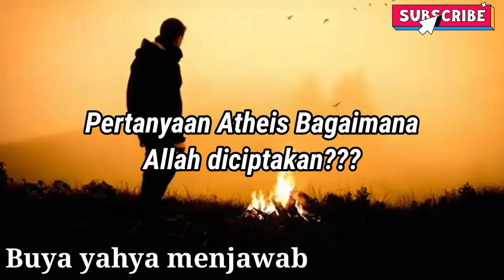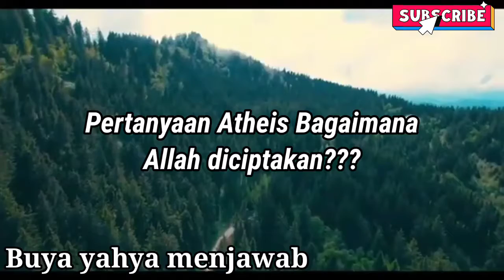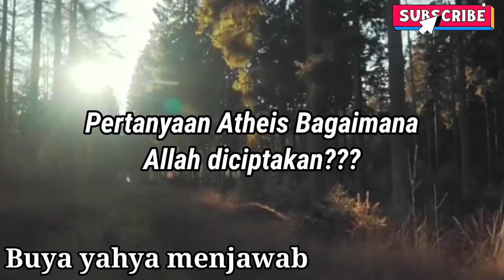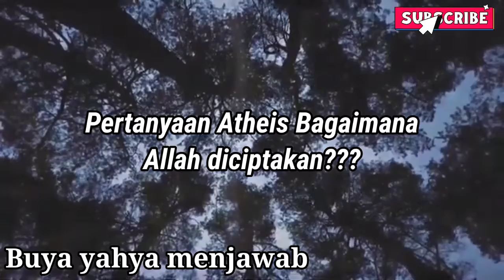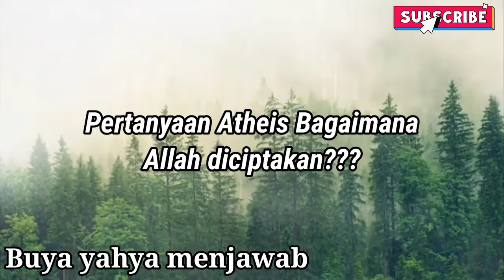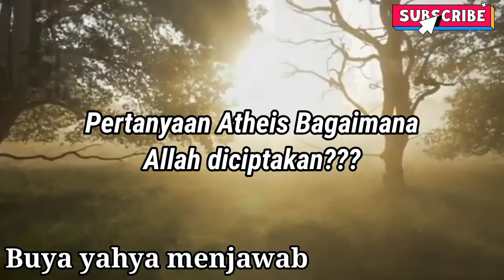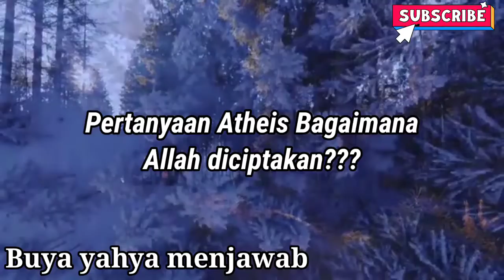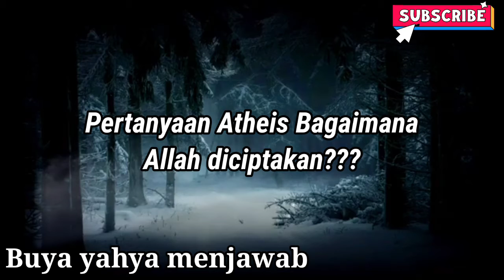Jawaban Sangat Berarti Buya Yahya Kepada Dokter Muda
jawaban sangat berarti buya yahya kepada dokter muda yang sangat menginspirasi kita semua.